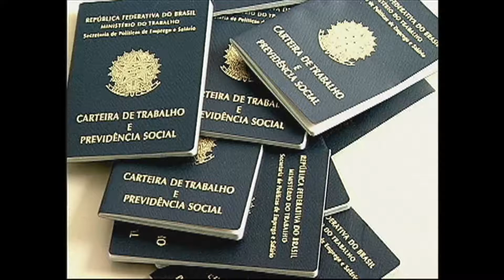Jornal da Tarde - 14 milhões de brasileiros continuam sem emprego - 02/06/17